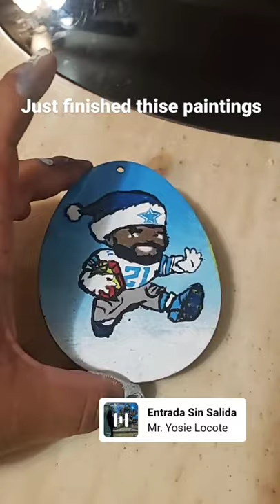spray painting of the dallas cowboys and huston texan